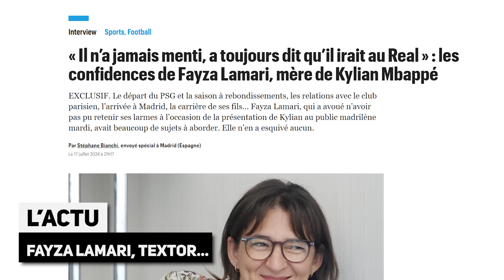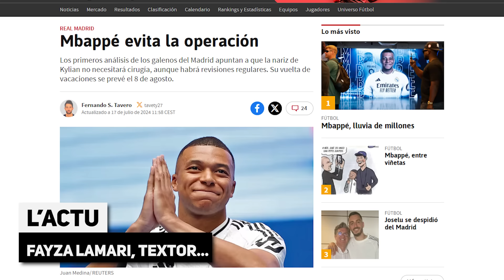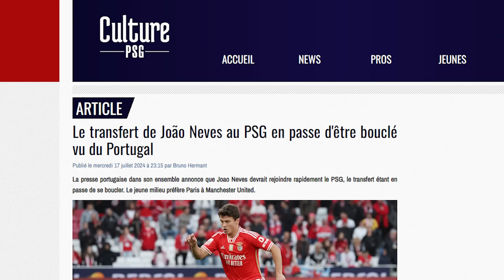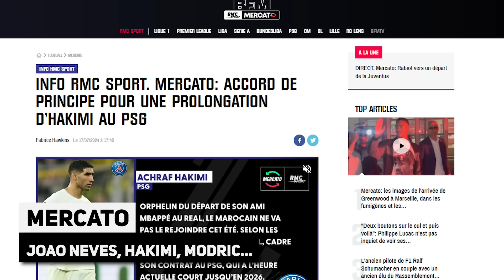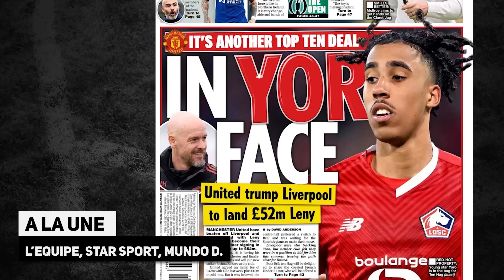Le clan MBAPPÉ balance sur le PSG ! MERCATO : ça s'anime du côté du PSG et de l'OM !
Le clan MBAPPÉ balance sur le PSG ! MERCATO : ça s'anime du côté du PSG et de l'OM, la revue de presse... Le journal du foot et du mercato N°1554 est en ligne !

► Du lundi au vendredi, ne ratez pas le Journal du Foot,